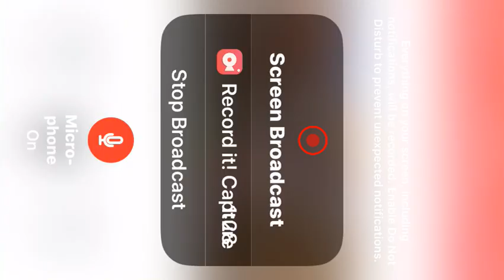Aphmau is my sister and the end of the movie and behind the scenes